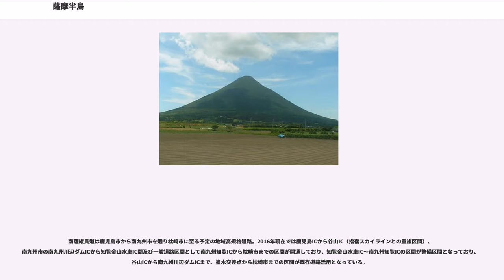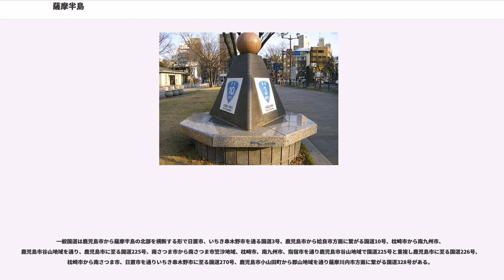薩摩半島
薩摩半島（さつまはんとう）は、日本列島の鹿児島県南部に位置する半島である。鹿児島湾（錦江湾）西岸にあり、東岸に大隅半島、両半島の間に桜島がある。最南端は長崎鼻。薩摩半島の西岸及び南岸は東シナ海に面する。

半島振興法の指定を受けている地域の面積は1,399.85平方キロメートルである。但し、半島振興法では2000年時点の鹿児島市の区域は含まれていない。

半島の北西部には冠岳、北東部には鹿児島県の県庁所在地である鹿児島市、中部には鹿児島市と江口川を結ぶ構造線がある。南部に開聞岳（標高924m）、南東部に池田湖、南西部の坊津にはリアス式海岸がある。

阿多カルデラによる火山活動の結果、火山灰癖など高低差が大きく内陸部へ入るにも困難で道路が整備されつつあるが、このため海岸線に商業施設などは集中している。

半島振興法の指定を受けている地域の2000年の国勢調査時点の人口は284,021人である。そのうち2011年現在の鹿児島市、枕崎市、いちき串木野市の全域及び日置市の伊集院地域（旧伊集院町）を除く2市5町の区域が過疎地域に指定されている。

衆議院小選挙区においては鹿児島県第1区（三島村、十島村を除く）、鹿児島県第2区（大島郡区を除く）、鹿児島県第3区の3区で構成される。鹿児島県議会選挙においては、鹿児島市・鹿児島郡区、枕崎市区、指宿市区、日置市区、いちき串木野市区、南さつま市区、南九州市区の7つに分かれている。

薩摩半島では農業と水産業が盛んであり、農業においては南部の知覧茶を中心とした茶などの畑作、西部の東シナ海沿岸地域においては水稲や果樹などが栽培されており、特に2月ごろに田植えをし、7月には出荷する超早場米という手法が多く採られる。鹿児島市の周辺においては野菜や花などの商品作物を栽培する近郊農業となっている。

また、水産業においては古くより遠洋漁業により捕獲されたカツオの水揚地として知られ、漁港単独としては初めて1999年（平成11年）に開港した枕崎漁港（枕崎市）、串木野港（いちき串木野市）がある。

商業は鹿児島市を中心としており、他にも枕崎市、指宿市、南さつま市の加世田地域でも商業は充実しているものの、薩摩半島のほとんどの区域が鹿児島都市圏に含まれており、鹿児島市への一極集中の傾向にある。南東部には県有数の観光地、指宿温泉がある。

鹿児島市にある鹿児島中央駅を中心として北西方向に九州新幹線と鹿児島本線が通っており、九州新幹線は内陸部通り薩摩川内市まで結び、鹿児島本線は日置市、いちき串木野市を通り薩摩川内市までを結ぶ。また、指宿枕崎線は鹿児島中央駅から南方に延び、薩摩半島の東側の海岸線を通り、指宿市、南九州市の南部、枕崎市を結んでいる。

また、枕崎市から加世田市（現在の南さつま市）を通り、伊集院町（現在の日置市）までを結ぶ鉄道路線として鹿児島交通が運営する鹿児島交通枕崎線、金峰町の阿多駅から川辺町を通り、知覧町までを結ぶ鹿児島交通知覧線、加世田市の加世田駅から薩摩万世駅までを結ぶ南薩鉄道万世線（南薩鉄道は鹿児島交通の前身）があったが、枕崎線は1984年、知覧線は1965年、万世線は1962年にそれぞれ廃止されて、現在は日置市～枕崎市間は鉄道空白地帯となっている。

路線バス・空港連絡バスなどが鹿児島交通、南国交通などによって運行されている。

薩摩半島を発着するものとしては鹿児島市船舶部が運行する桜島フェリー（鹿児島～桜島）、種子屋久高速船が運行するトッピー及びロケット（鹿児島・指宿 ～ 屋久島・種子島 ）、垂水フェリーが運行する鴨池・垂水フェリー（鴨池港～垂水）、南九船舶が運行するなんきゅうフェリー（山川 ～ 根占）、甑島商船が運行するフェリー及び高速船（串木野～甑島列島）がある。

その他にフェリーとしまやフェリーみしまなどの離島の村営船や奄美・沖縄方面へのフェリーなども鹿児島港を発着港としている。

高速道路は九州自動車道（高速自動車国道）と南九州西回り自動車道（国土交通大臣指定に基づく高規格幹線道路（一般国道の自動車専用道路））、南薩縦貫道（地域高規格道路）があり、鹿児島東西幹線道路が建設中である。

九州自動車道は1988年に終点となる鹿児島ICまで開通し、1995年には青森～鹿児島間が高速道路によって結ばれた。一方南九州西回り自動車道（略称：南九州自動車道）は1998年の伊集院IC～鹿児島西IC間が開通したのを皮切りに、2002年には市来IC～伊集院IC間、2005年には串木野IC～市来IC間が開通し、...